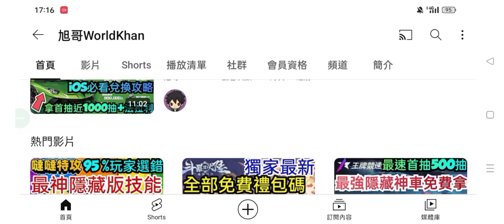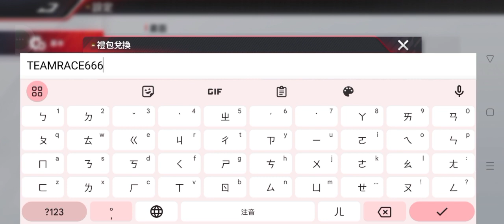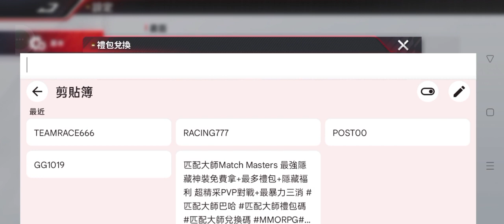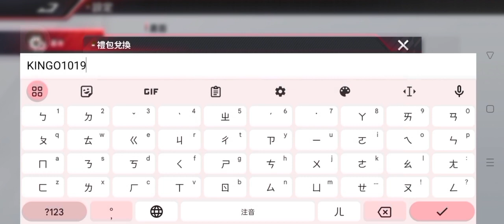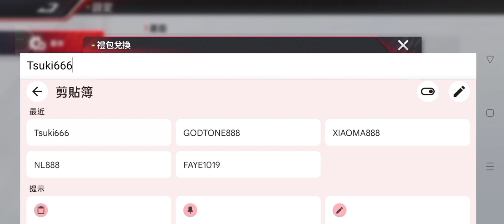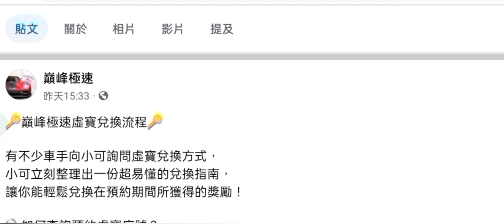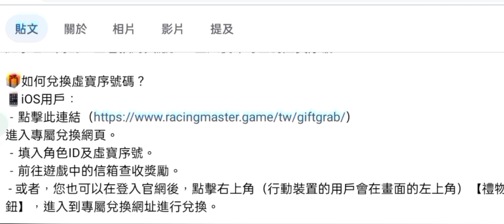旭哥手遊攻略 巔峰極速 轉蛋數百抽免費拿+近25組最多隱藏禮包碼序號 拿大量寶石鑰匙+玩家必知免費福利